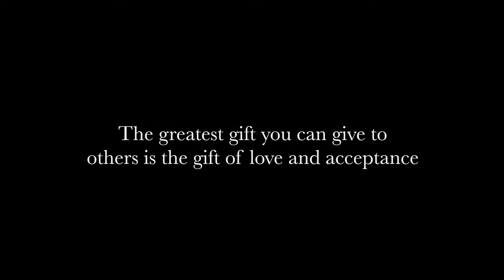A Helping Hand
Nothing feels better than reaching out and helping one another! Connected Culture captured an incredible group of individuals who dedicate their life and time to serving others and their community!
Connected Culture is dedicated to connecting you with the world through the power of cinema! We want to capture and tell stories that show that not all is lost in the world. Sometimes you just have reach out to see the beauty for yourself!